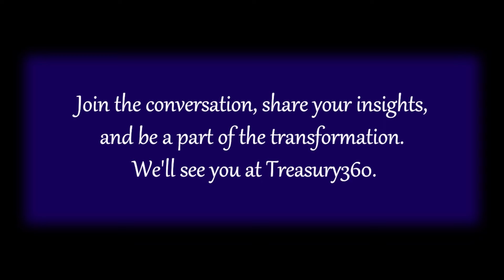Treasury360 AD FINAL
"Get Ready for the Most Anticipated Treasury Event of the Year! Join us at the Treasury360 Conference & Exhibition as we delve into the future of corporate treasury. Discover what lies ahead in this ever-evolving field.